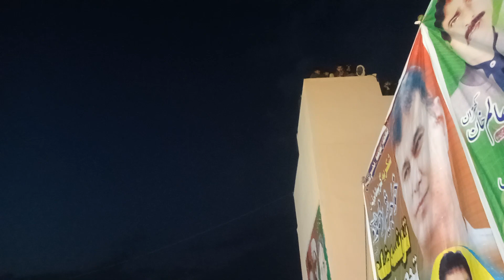celebration of district taunsa at vehova